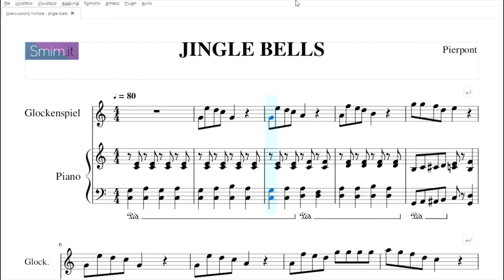Jingle Bells | spartito gratis per percussioni